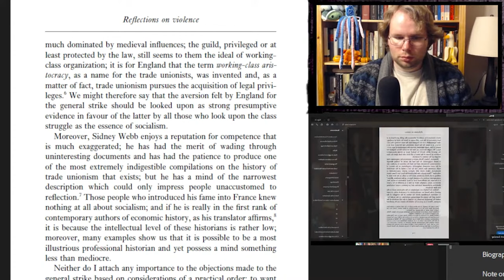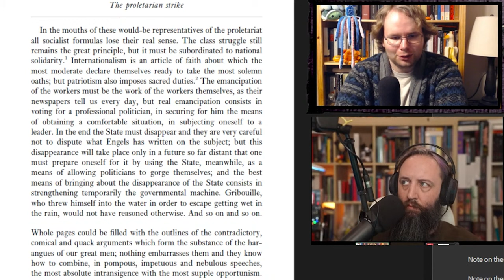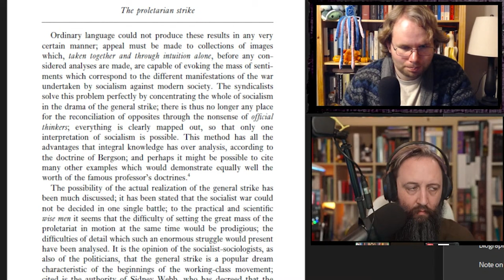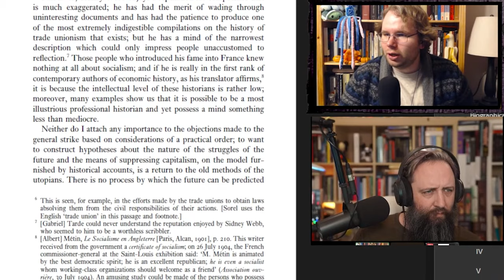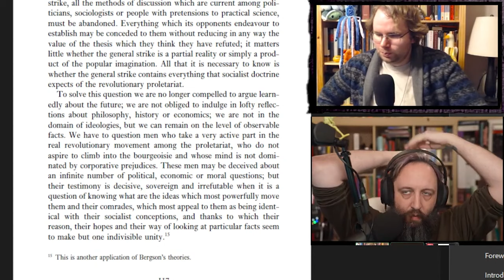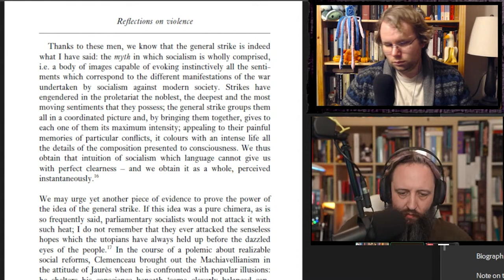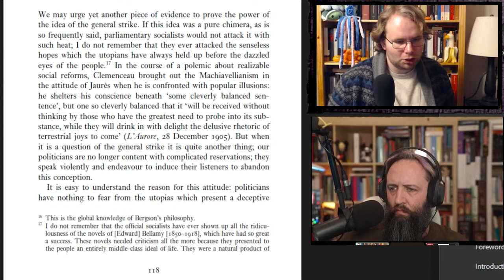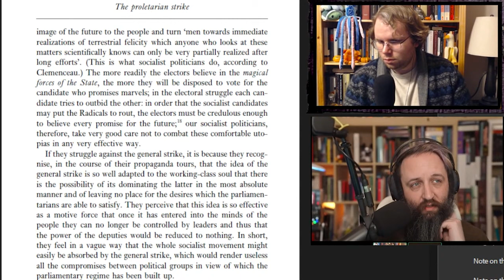Georges Sorel - The Proletarian Strike